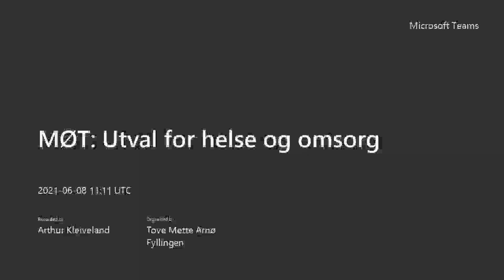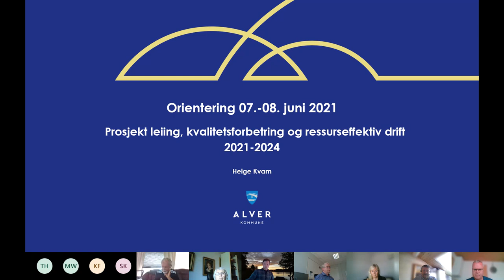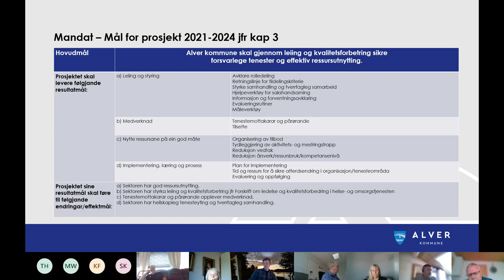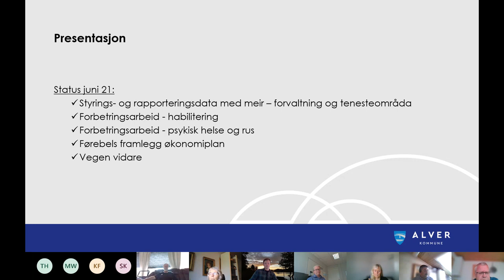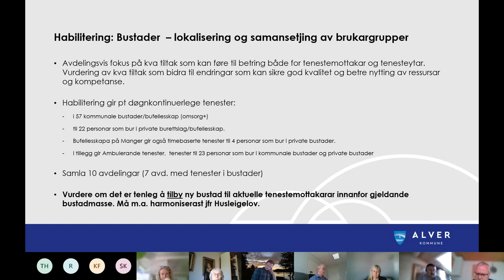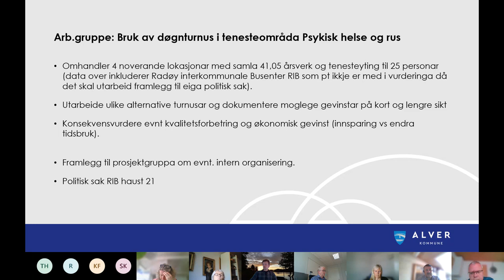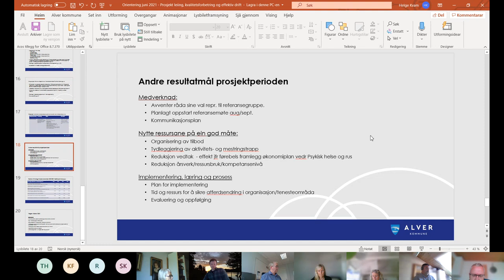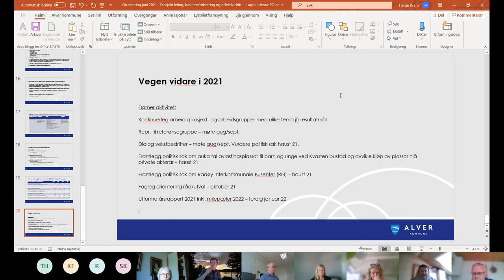Utvalsmøte helse og omsorg - 8. juni 2021 DEL 2